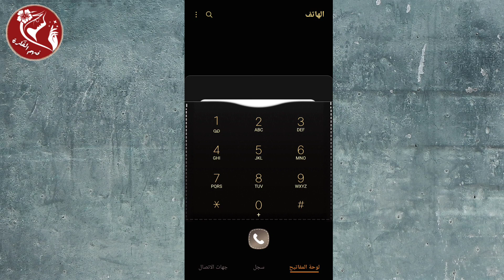كود تسريع الأنترنت في أجهزة سامسونج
ــــــــــــــــــــــــــــــــــــــــــــــــــــــــــــــ
◀ البرامج المستخدمة في المونتاج 📸:
● موقع (  Canva ) .